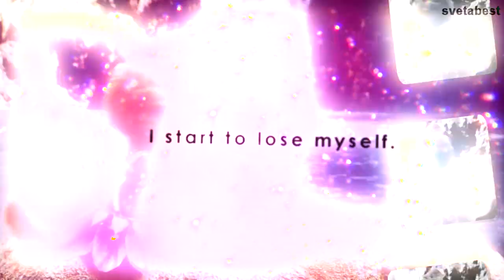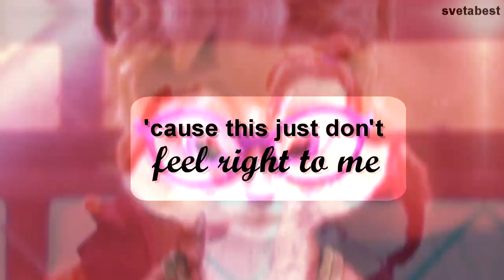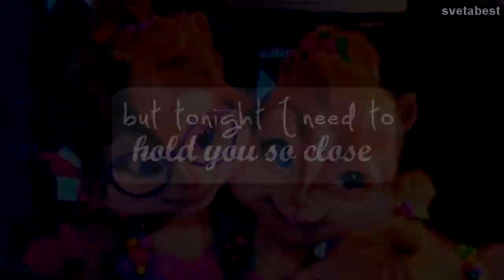MEP PART COLLECTION #6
Hey hey! I'm here again!) I needed some pause and I did it. I still don't have alot of inspiration an a lot of problems with internet, but I'm here with new collection!
I don't know how but I get this big number. I can't believe... I'm cryyyiing!! Thank you so much, gays! I love you all!)

1. :MGS; Chipmunks OCS - 'No' [Full Public MEP]
Part 9
For :MunktasticGoldStudios:
2.La Da Dee || Mep
Part 1
For Honey Milkshake
Not done yet :0
3. ;MGS; Chipettes - "HAPPIER" (Mixed Couples)[FULL MEP]
Part 4
For :MunktasticGoldStudios:
4. ❰ ♥ Mine - AATC Mixed Couples MEP ♥ ❱
Part 1 (And I take some more and I made 2 parts SORRY! XD)(And it's so strange but mine and Honey's parts look similar XD)
For whiteravenwings
5. Flesh | Mixed couples MEP
Part  16
For chiwawa. (now)
not finish yet :\
6. Daylight - LGBT mep
Part 4
For WonderlandAATCMEPs
Also not done yet!
7. Black Widow - Multifandom Summer Mep
Part 8
For Varenova Anastasia
8.A little taste - Brinette mep
Part 6
For Shiraishi
Don't done ;0
That's so us! - full lgbt multicollab
Part 11
9. iloveyou - aatc mep
Part 1
For whiteravenwings
Still in process

Program: SVP 14, Photoshop CS6
Time: 3 month (maybe more :\)
Not all manips by meh. It's can belong Areli Rios and CiaX (credit)